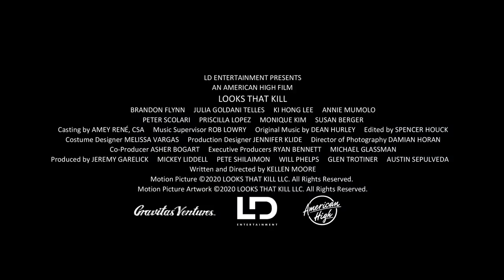LOOKS THAT KILL Official Trailer 2020 HD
Looks That Kill is a 2020 American dark romantic comedy written and directed by Kellen Moore. The film stars Brandon Flynn, Julia Goldani Telles, and Ki Hong Lee.

Initial release: June 19, 2020
Director: Kellen Moore
Screenplay: Kellen Moore
Music composed by: Dean Hurley
Editor: Spencer Houck